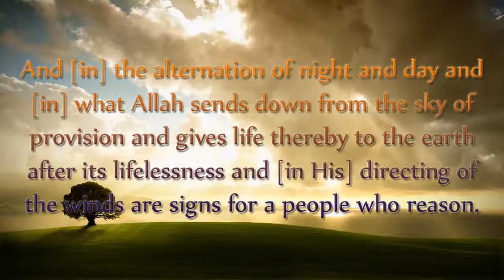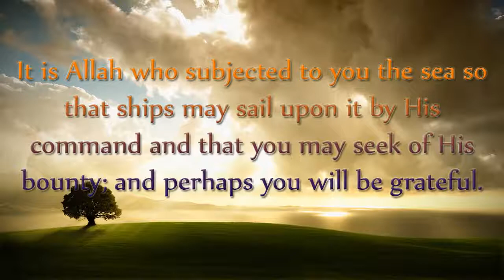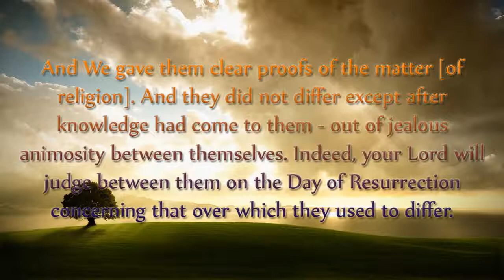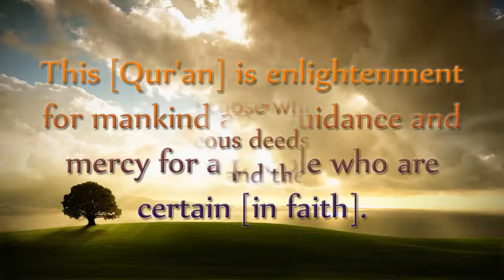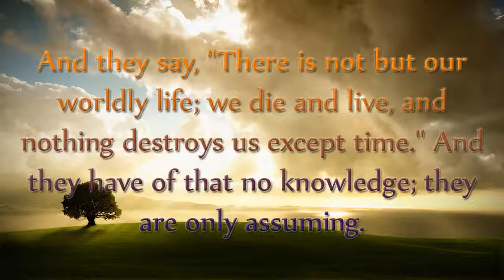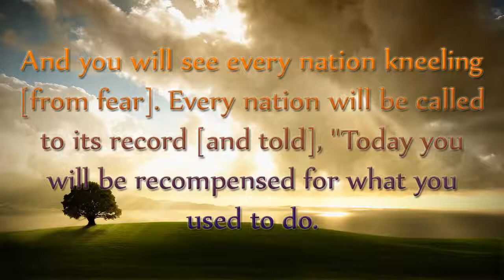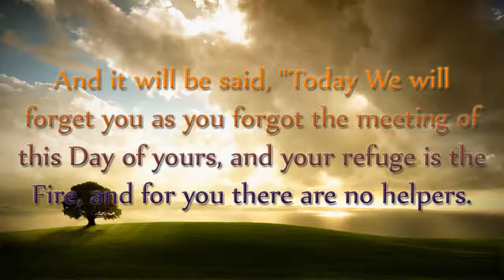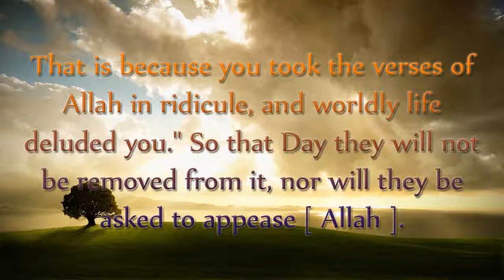Surah 45 Al Jathiya Ibrahim jibreen